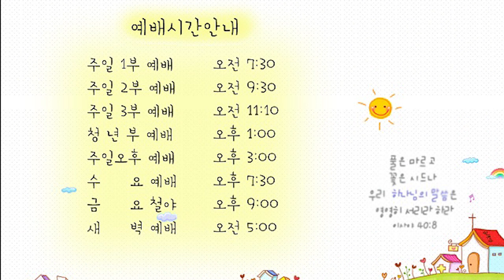21.07.19 교회본질회복 안디옥 말씀 - 너희가 먹을 것을 주어라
본문: 요 6:5~13
제목: 너희가 먹을 것을 주어라

5 예수께서 눈을 들어 큰 무리가 자기에게로 오는 것을 보시고 빌립에게 이르시되 우리가 어디서 떡을 사서 이 사람들을 먹이겠느냐 하시니
6 이렇게 말씀하심은 친히 어떻게 하실지를 아시고 빌립을 시험하고자 하심이라
7 빌립이 대답하되 각 사람으로 조금씩 받게 할지라도 이백 데나리온의 떡이 부족하리이다
8 제자 중 하나 곧 시몬 베드로의 형제 안드레가 예수께 여짜오되
9 여기 한 아이가 있어 보리떡 다섯 개와 물고기 두 마리를 가지고 있나이다 그러나 그것이 이 많은 사람에게 얼마나 되겠사옵나이까
10 예수께서 이르시되 이 사람들로 앉게 하라 하시니 그 곳에 잔디가 많은지라 사람들이 앉으니 수가 오천 명쯤 되더라
11 예수께서 떡을 가져 축사하신 후에 앉아 있는 자들에게 나눠 주시고 물고기도 그렇게 그들의 원대로 주시니라
12 그들이 배부른 후에 예수께서 제자들에게 이르시되 남은 조각을 거두고 버리는 것이 없게 하라 하시므로
13 이에 거두니 보리떡 다섯 개로 먹고 남은 조각이 열두 바구니에 찼더라

1. 온라인 헌금 계좌_ 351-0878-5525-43 (농협/광주안디옥교회)

2. 해외 송금을 위한 영문 정보 안내
     1) 농협 영문명 : NONGHYUP
     2) 지점 영문명 : KUMHO WOONCHUN
     3) 지점 영문명 주소 : 131, Woonchun ro, Seo-gu, Gwangju, South of Korea
     4) 농협 SWIFT CODE : NACFKRSE
     5) 수취인 계좌번호 : 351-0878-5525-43
     6) 수취인 영문성명 : Gwangju antioch gyohoe